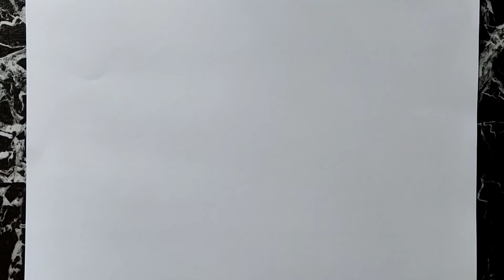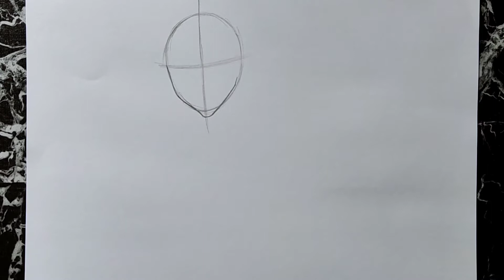How to draw Saitama from One Punch Man | Step by step (Tutorial)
Materials

Strathmore bristol 300 series / Paper

Mechanical Pencil

Eraser